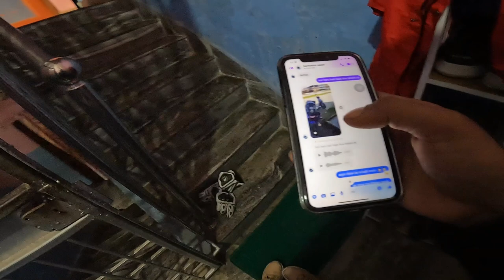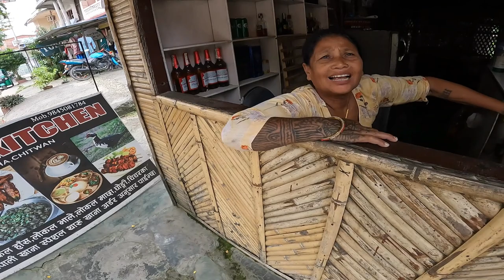Magic Mushroom Experience In Sauraha 🍄🍄 (18+)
**Important Note:**
This video is strictly for audience above 18 years. (18+ Content)
We don't promote any kind of use of drug or their selling.

So, this video is all about my first and maybe the last experience on psychedelics i.e. magic mushroom.

Music Used in This Video:
Artist: Vittey bhai ❤❤
Title: Hareko Manxe - Vittey Prod. Devais Beats